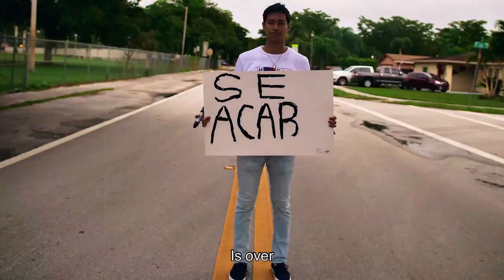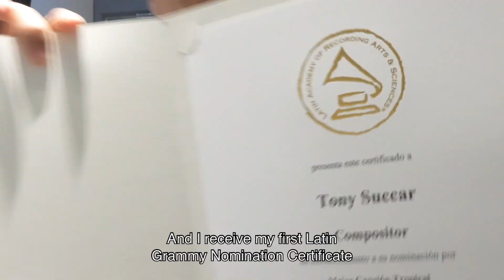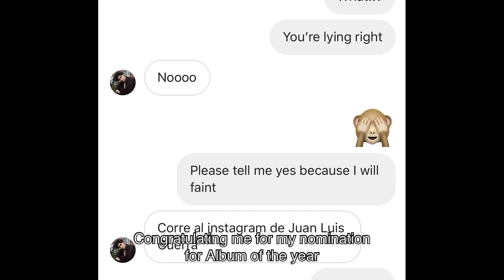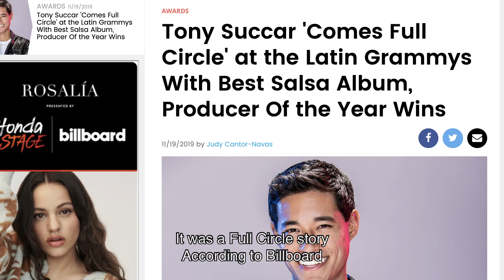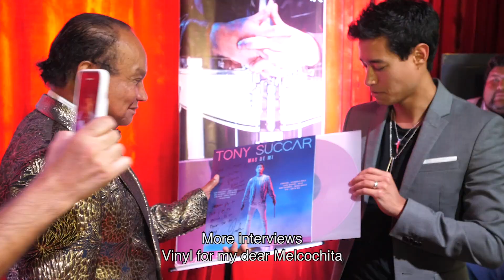¡El Mejor Año de mi VIDA!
El 2019 fue increíble, ¡pero el 2020 será mejor! ¡Gracias a todos por su amor y su apoyo! MI primer upload de 2020, WOOHOO!!